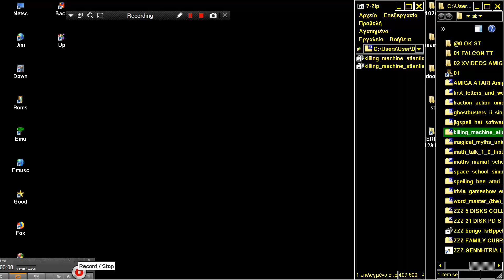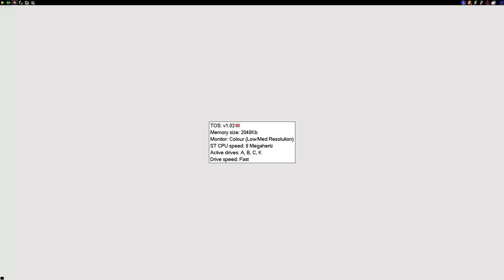STE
1) "GAME DEVELOPER" (GAME INTRO)
2) "GAME PUBLISHER" (GAME INTRO)
3) "MENU" DEVELOPER" (FOR ATARI ST GAMES - WHEN THE MENU STARTS)
4) TEAM WHO "CRACKS" GAME (INSIDE DECOMPACTER FROM ATARI ST OR IN THE AMIGA CRACKTRO)
5) VERSION OF UTILITY "CRACK TEAM" USES (AFTER GAME SELECTION IN MENU IN ATARI ST)
6) PROGRAMMER(S) WHO PROGRAMMED GAME (GAME START SCREEN, AND SOMETIMES EVEN IN "HIGH SCORE TABLE".

1) THE GAME EXISTS IN ONLY ONE VIDEO UPLOAD BUT THE UPLOADER "TALKS CONTINOUSLY",THEN THIS IS USELESS FOR ME AND I UPLOAD THE SAME GAME WITHOUT SPEECH
2) IF ANOTHER GAME UPLOAD (ONE ONLY VIDEO) IS FROM EXTERNAL "BAD" CAMERA WITH BAD SOUND,THEN I UPLOAD IT,AGAIN BECAUSE THE OTHER VIDEO IS USELESS...ETC ETC.WELL,FOR ME THESE GAMES ARE NOT "EXISTS" ON YOUTUBE
3) ALSO IF THE GAME HAS "FAKE" MUSIC SUCH AS FOR HYPOTHETICAL EXAMPLE OF "PACMAN" WHICH IN THE VIDEO YOU HERE INSTEAD GAME AND SAPLES "SAMANTHA FOX",THEN THE GAME IS USELESS,AGAIN,FOR ME.

INTERESTING